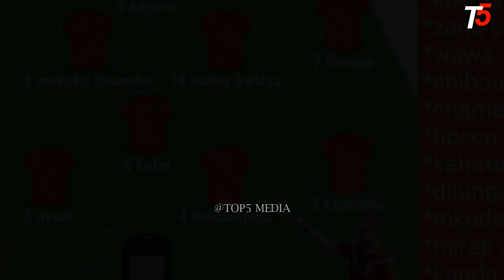KIKOSI KIPYA CHA SIMBA MSIMU WA 2020/2021 NI TISHIO/LIGI YA MABINGWA AFRICA SIMBA ITABEBA UBINGWA